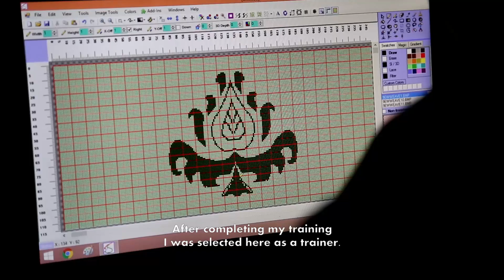Bidya's Story, Barpali, DCDP